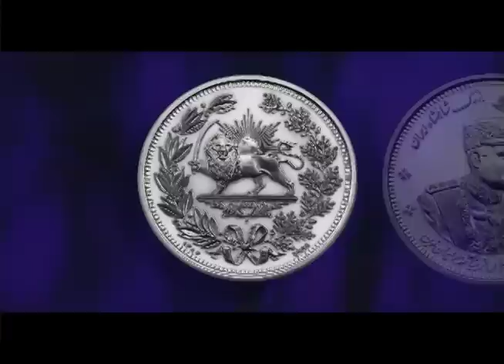Sepas Coin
The obverse or front side of this particular piece depicts an elaborate high relief, detailed, gold plated portrait of His Imperial Majesty Reza Shah the Great, Shahanshah of Iran, against a matte backdrop.  You will also find his royal title and "Barayeh sepas az bonyan gozar eh iran eh novin" (For thanks to the founder of modern Iran) slogan in scripted around the circumference of the coin.

    On the reverse side of the coin one can find the intricately detailed national symbol of the sword bearing lion (shir va khorshid). This high relief gold plated image is encircled by an olive branch (denoting peace and friendship), an acorn branch (symbolizing wealth and prosperity), and the date upon which the coin was struck.

    Finally, the entire coin is composed of 2 ounces of 0.999 fine silver. The Sepas Coin™ also comes complete with a serial number, similarly engraved upon the side of the coin which guarantees its authenticity.